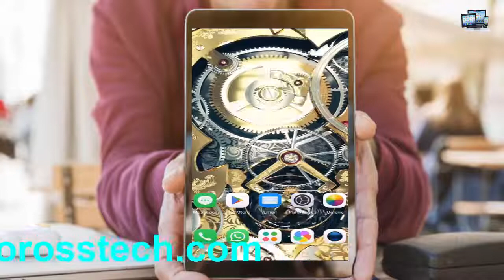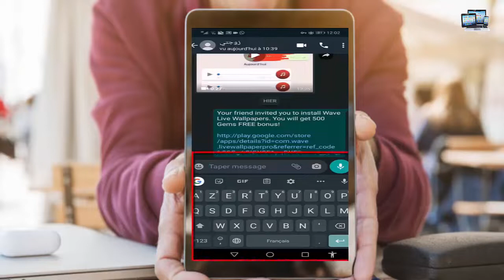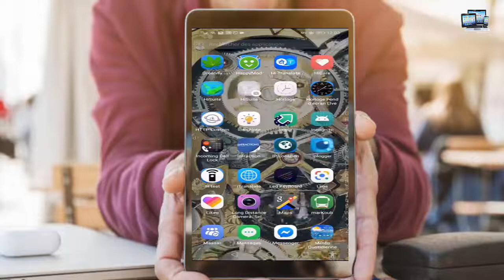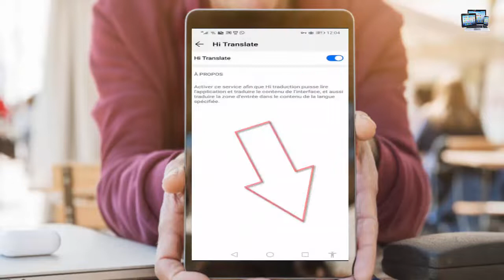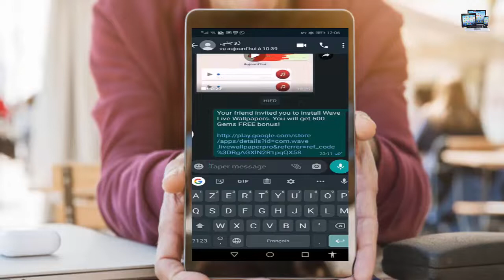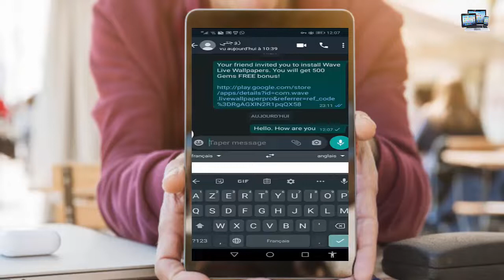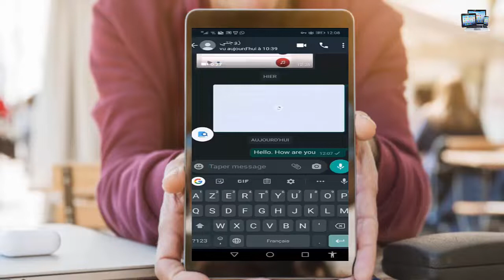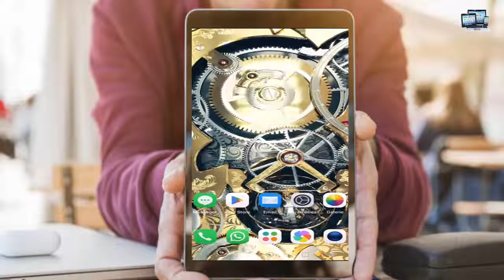كيف تتحدث بلغات مختلفة على الواتساب بسهولة